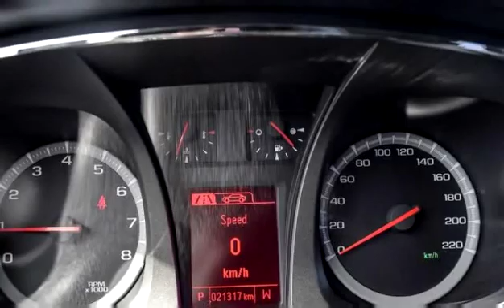2017 GMC Terrain SLE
Used 2017 GMC Terrain SLE for sale from Bannister Kelowna in Kelowna.